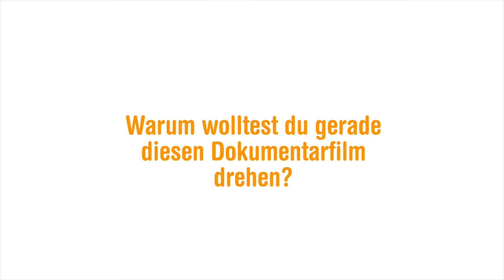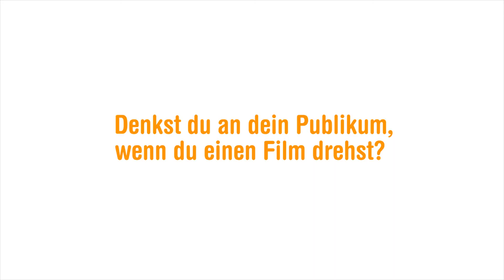DOK.fest 2018 I Interview Pauline Roenneberg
3 Fragen an... Pauline Roenneberg, die Regisseurin von Früher oder später aus unserer Reihe DOK.deutsch.

Weltpremiere am Sonntag 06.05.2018, 21:30 Uhr @ Deutsches Theater München
+ Filmgespräch mit Pauline Roenneberg und den Hauptprotagonisten